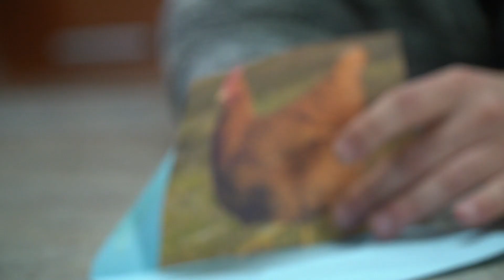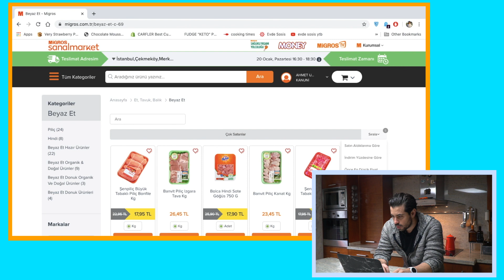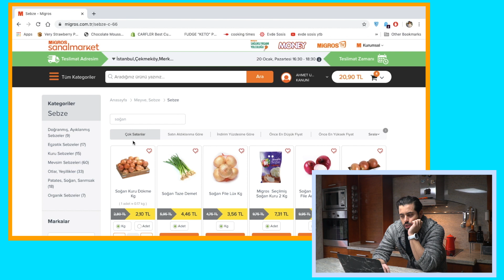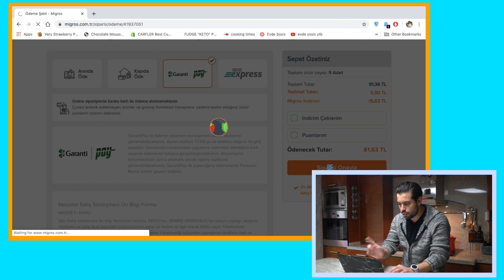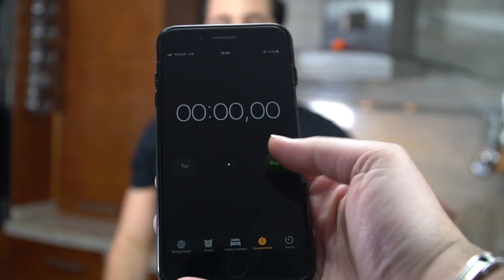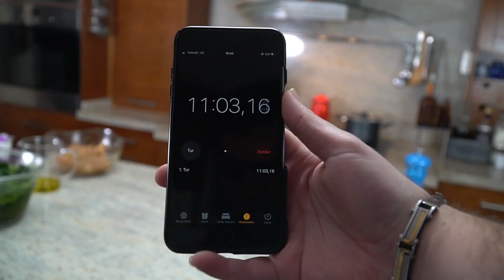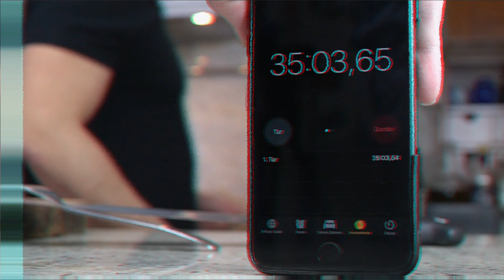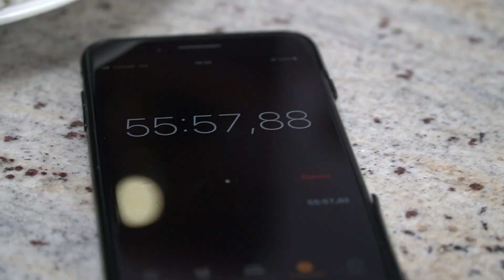Bütçe Challenge #3: 25 TL'ye 1 Saatte Hangi İki Kişilik Yemeği Yaptım?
Bütçe Challenge serimizin son bölümünde bakalım bu hafta neler oluyor? Ahmet çirkinleşmeye devam ediyor, hem bütçeyi hem süreyi kısıyor. Havalar soğuk diye ben de evden çıkmak istemiyorum, Sanal Market'ten sipariş veriyorum.

Bakalım becerebiliyor muyum? Ya da ne kadar becerebiliyorum.